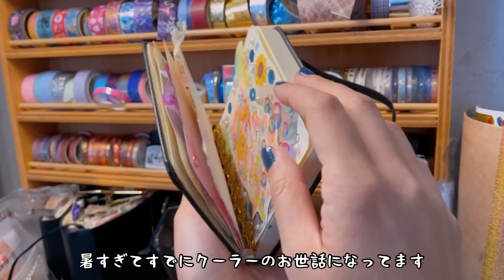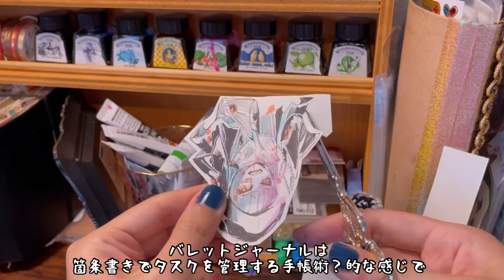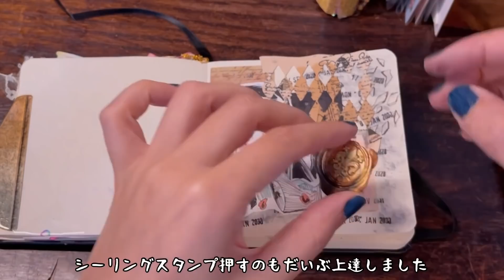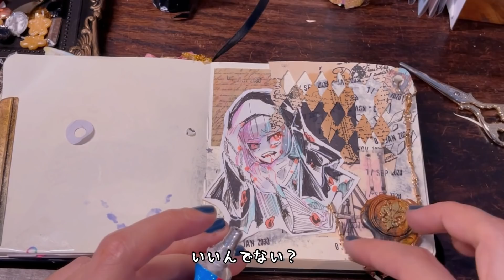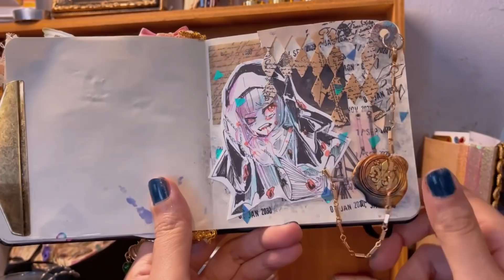【作業音】ホラーな夢を覚え書き【ASMR】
お陰様で登録者様が5000人を超えましたので、リクエストについても動画内でお話しさせていたいてます〜！よろしくお願いします